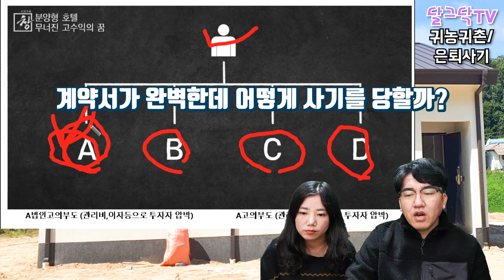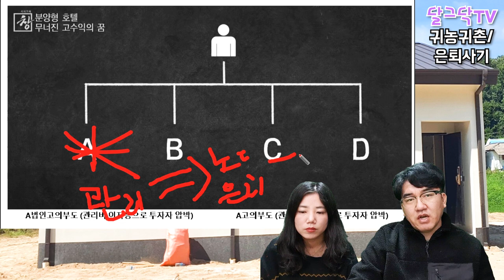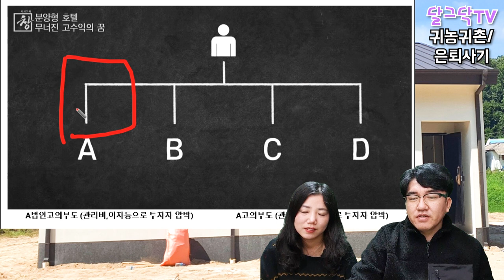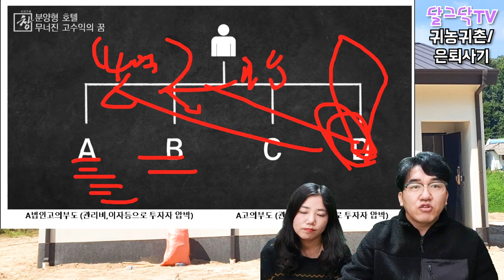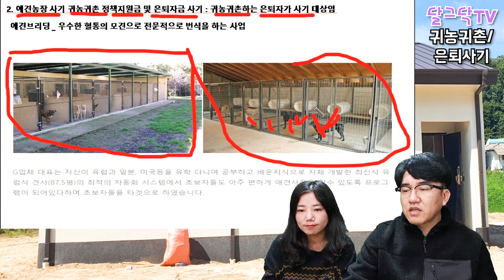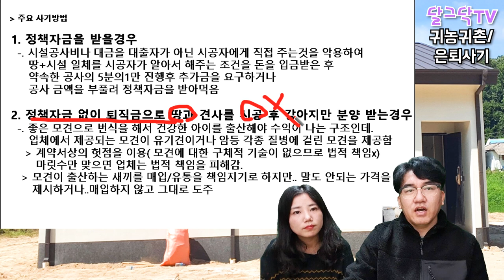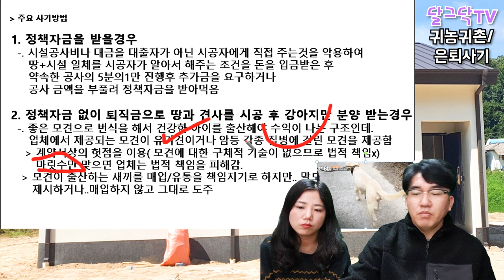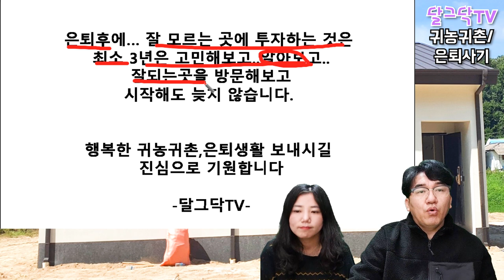귀농귀촌 사기,은퇴 사기 모르면 당합니다!,절대로 당하지 마세요,전원주택,전원생활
▶달그닥TV 소통 카카오톡 ㄴ 친구추가_ID로 추가 : ekfrmekr79(달그닥79) 로 검색하세요
▶달그닥TV 영상 제작 후원하기 : 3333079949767 카카오뱅크 임미옥